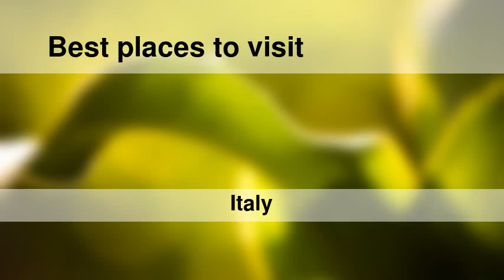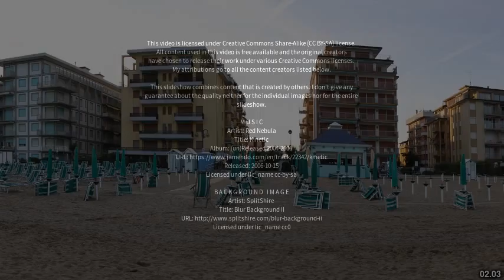Best places to visit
Best places to visit - Iesolo (Italy) Best places to visit - Slideshows from all over the world - City trips, nature pictures, etc.